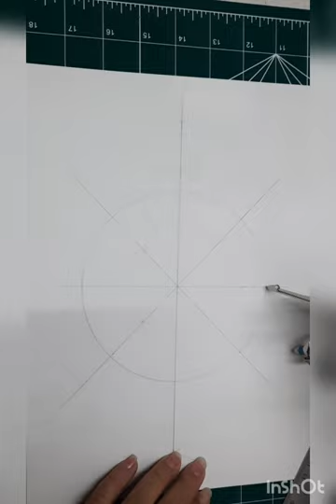geometric art tutorial -12(kannada)